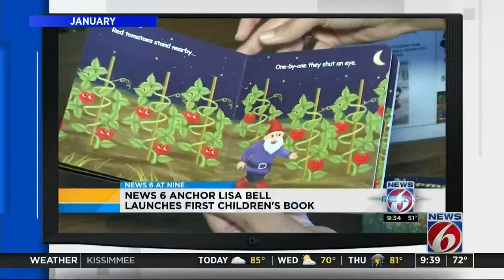News 6 anchor Lisa Bell announces second book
Less than a year after releasing her first book, WKMG-TV News 6 anchor Lisa Bell has released her second children's book, "Norman the Gnome has Colorful Friends."